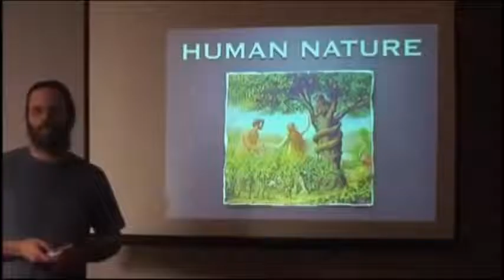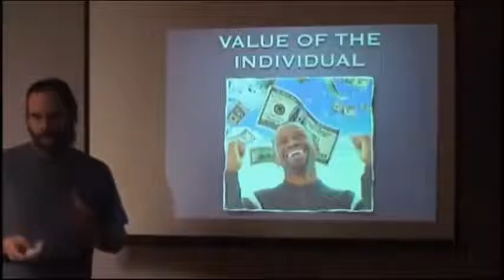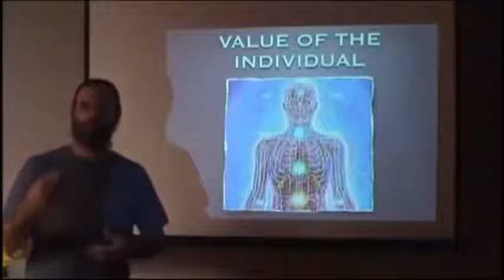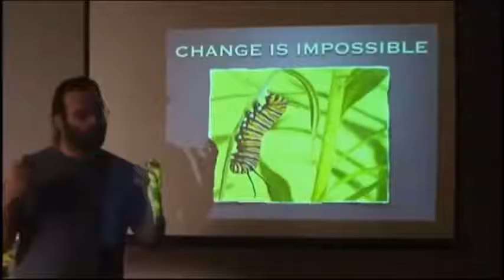[CE QU'IL SE PASSE SUR TERRE] 2/3 LE PROBLEME 3/7-2 manipulation empoisonant vision du monde (stfr)